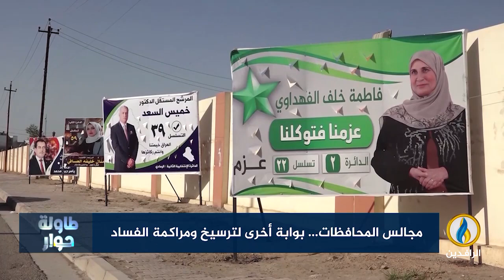طاولة_حوار | مجالس المحافظات...بوابة أخرى لترسيخ ومراكمة الفساد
ضيوف الحلقة:
- الباحث والكاتب السياسي الدكتور رافع الفلاحي
- عبد الرزاق الدليمي أستاذ الإعلام في جامعة الخوارزمي
- فاروق يوسف كاتب صحفي
تقديم:
ماجد الجميلي